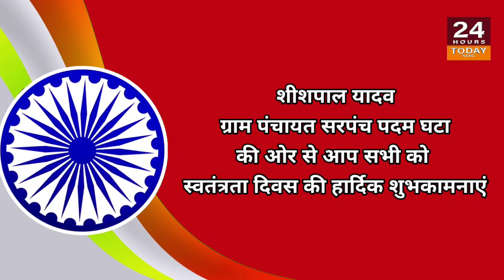| 24 Hours Today Breaking News |शीशपाल यादव ग्राम पंचायत सरपंच पदम घटा